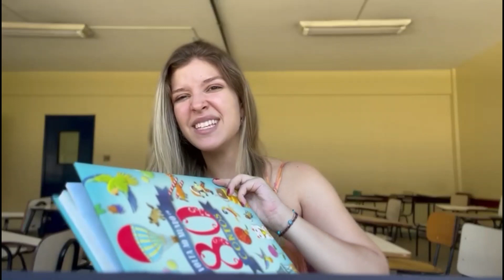Conto: Seu coelho e o queijo - Mediação por Luiza Sarmet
Olá Colets! Somos o Coletivo de Estudos e Pesquisas sobre Infâncias e Educação Infantil (COLEI).
O conto que a nossa bolsista Luiza está lendo faz parte do livro "Volta ao mundo em 80 contos" e foi organizado pelo José Morrán.

Gratidão!